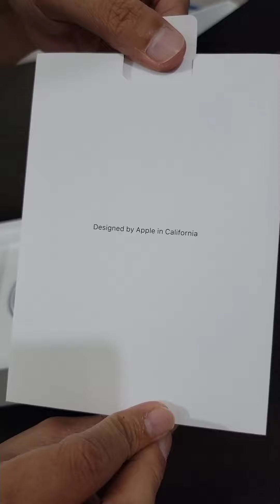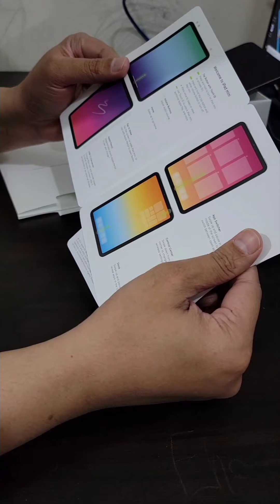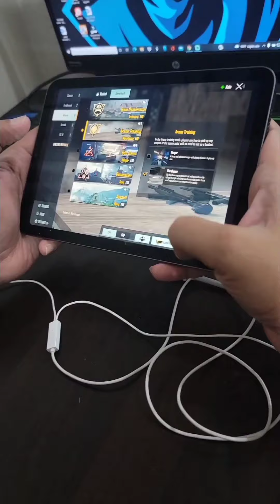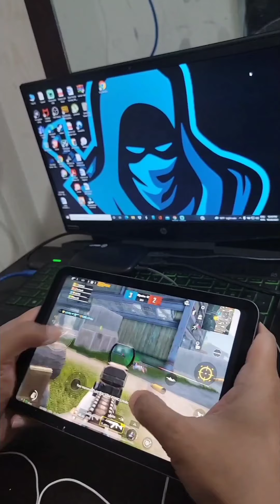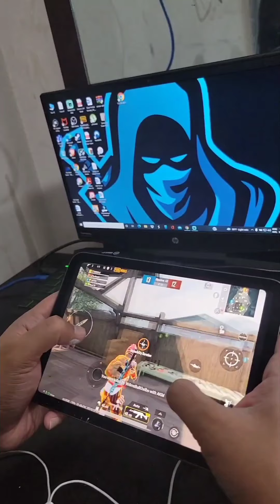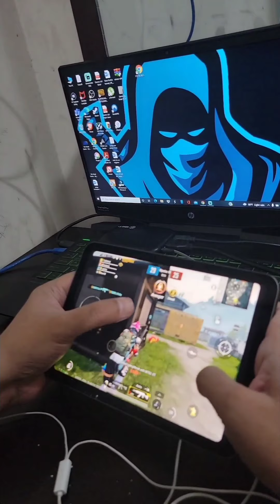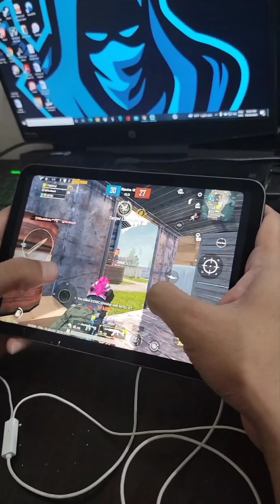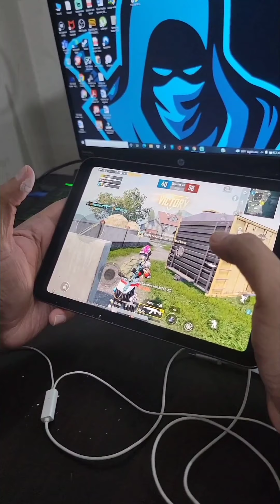iPad Mini 6 Review Bangla!!PUBG Game Test in 60 fps!! Wifi 6!!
Just bought Ipad mini 6 64 GB. I always like to play games in ipad mini. before I had mini 5. which I have already sold to someone. need to upgrade.

here I have unboxed the device and play pubg games in 60 fps. there is no frame drop issue.

tremendous device for all support tech.

I have bought this device from GearGen BD. pre-ordered product.

i am overwhelmed by your outstanding views. i need subscribe too. if you suggest i will come up with lots of  other videos like pubg live streaming which way should be done, gadgets review and all other stuff